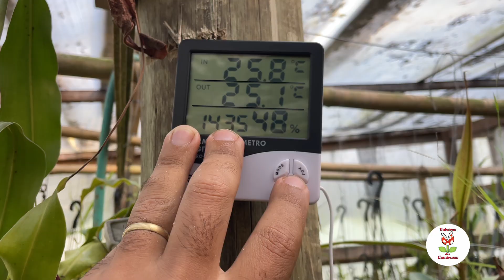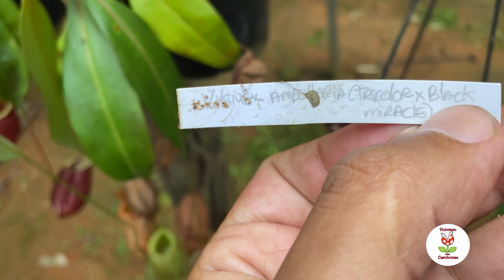Nossa coleção de nepenthes | que estufa linda parte 2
🌱 Você gostaria de fazer parte de uma das maiores comunidades do mundo no cultivo de plantas carnívoras?

🪴 Aqui você vai encontrar as mais diversas dicas, truques e ainda tirar as suas dúvidas sobre o mundo das plantas carnívoras. Também, vai conhecer todos os detalhes para manter o seu cultivo de uma forma fácil e divertida.

🔔 Não perca tempo! Acesse o link e aprenda tudo sobre o universo das carnívoras! 🍄